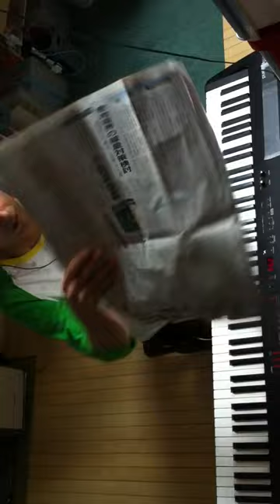2014.09.16 Aratori ex atonal 1